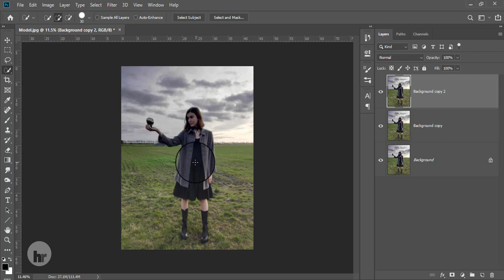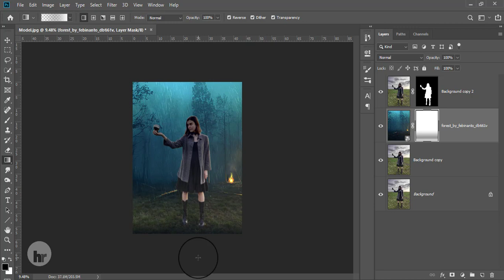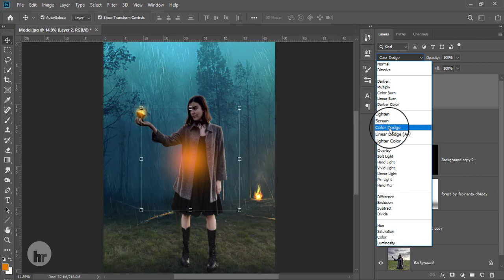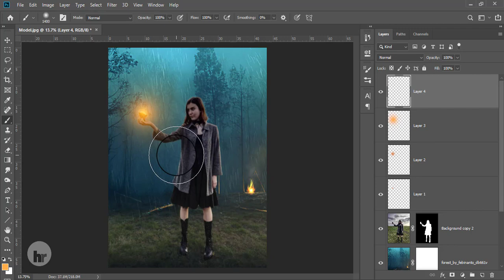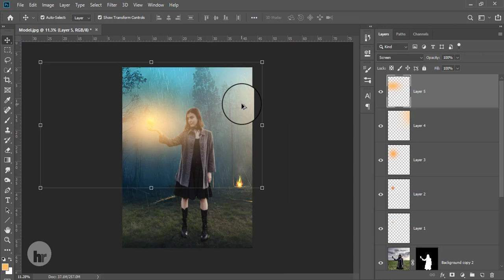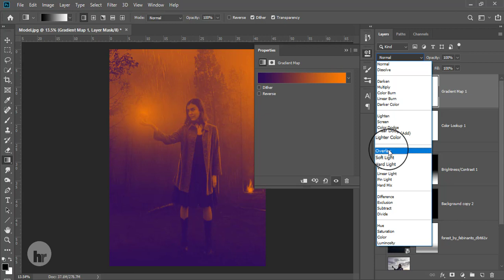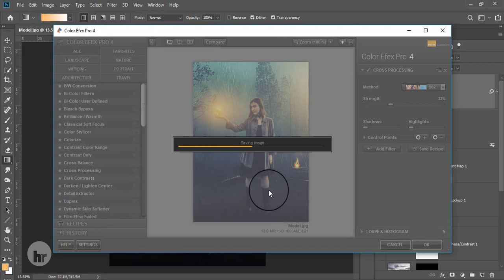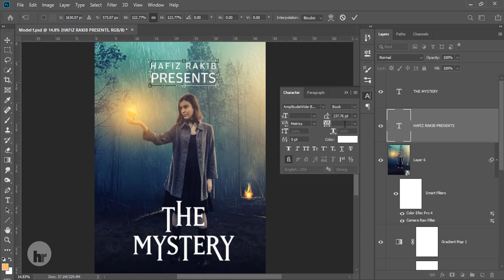Movie Poster Design : Photoshop Tutorial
Hello Viewers,
Here I will show How to Movie Poster Design : Photoshop Tutorial.

Skype: rakibhafiz
Follow me on